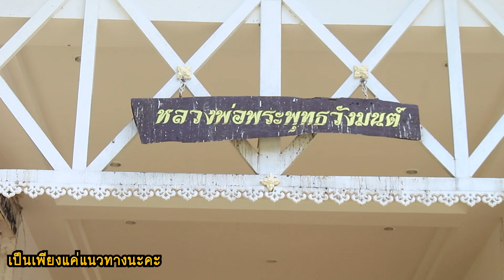เลขธูปหลวงปู่พุทธวังมนต์ ลุ้นงวดนี้ 🇹🇭16 มิ.ย.67 🇹🇭 16/6/67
โปรดใช้วิจารณญาณในการรับชมนะครับ